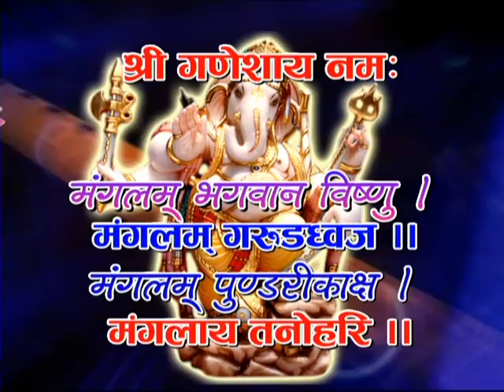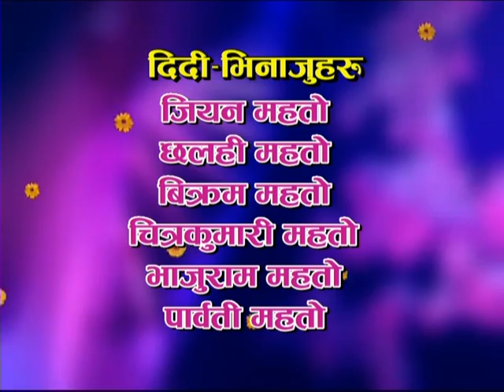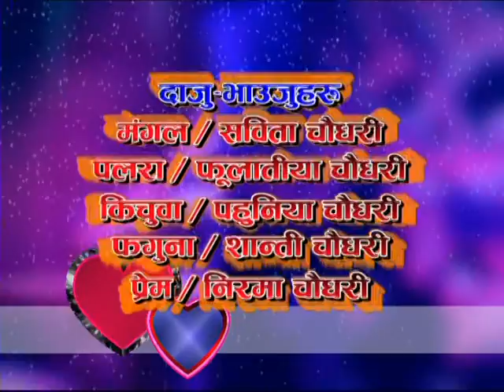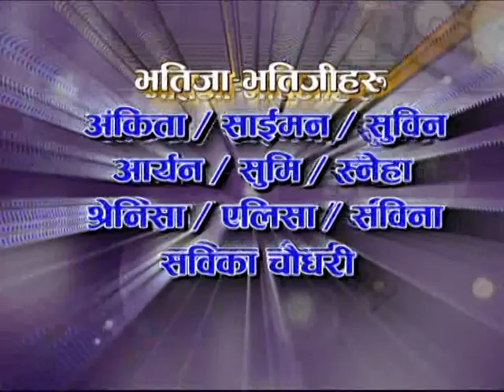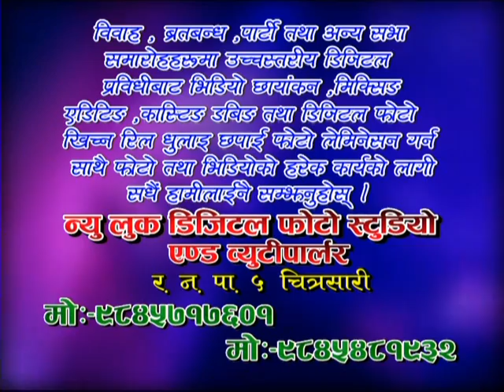THARU WEDDING WEDDING || Dhanraj TO Samjhana ||CHITWAN GOTHAULI PART 1